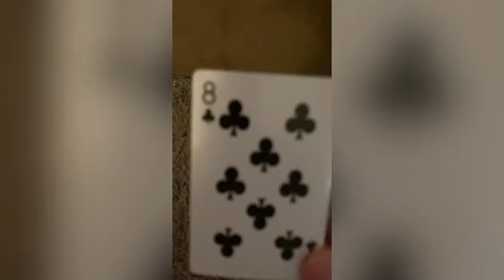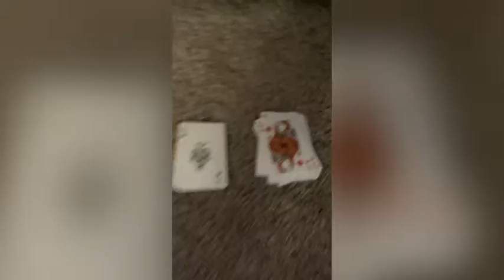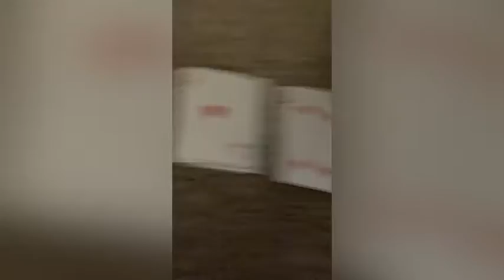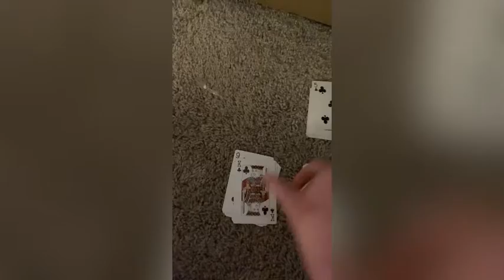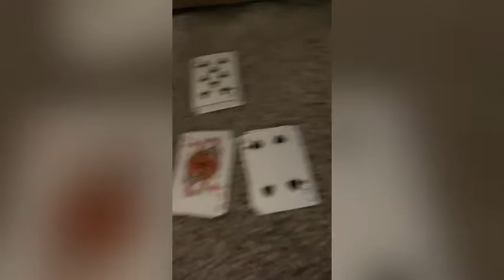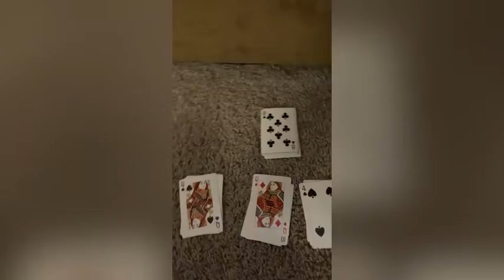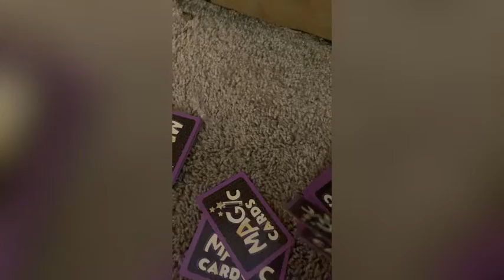I can do magic😱